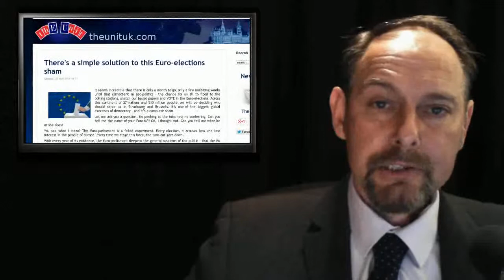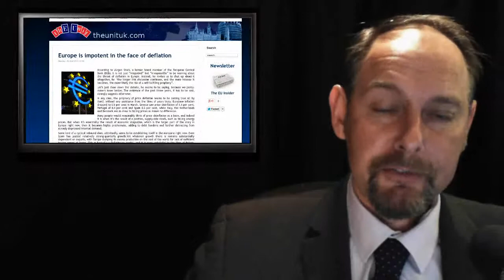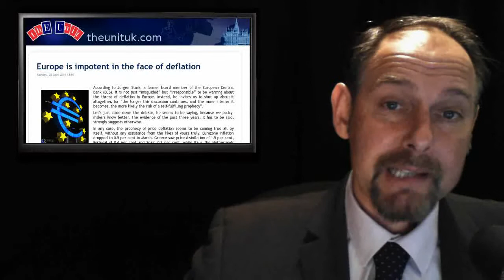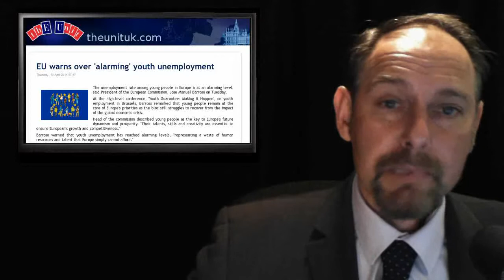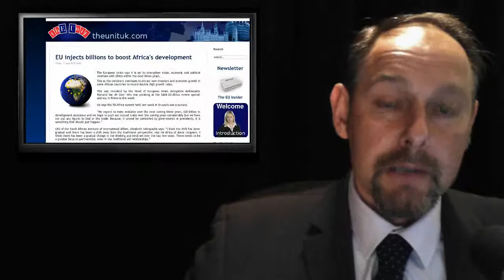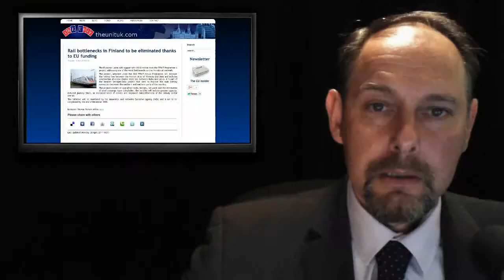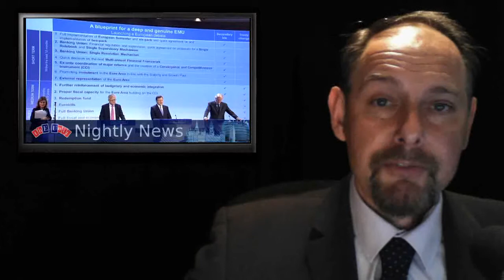ThEUnit: Euro-elections sham - EU Deflation - Unemployment Crisis - EU in AFrica - What's TEN-T ?